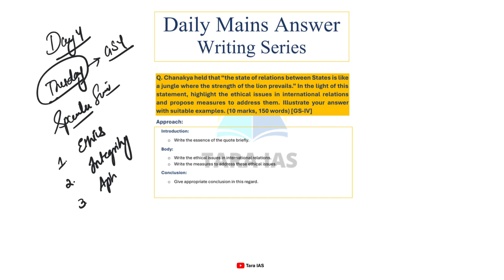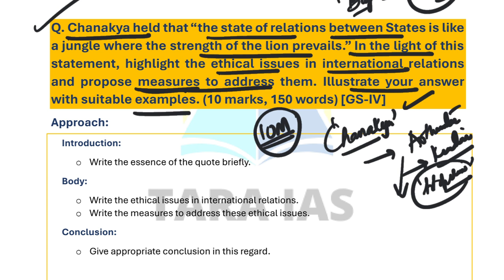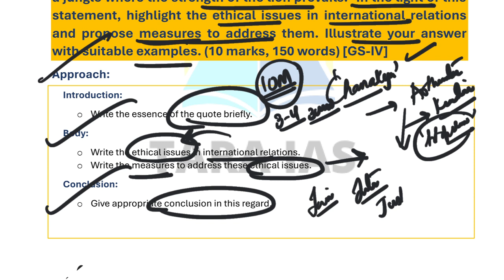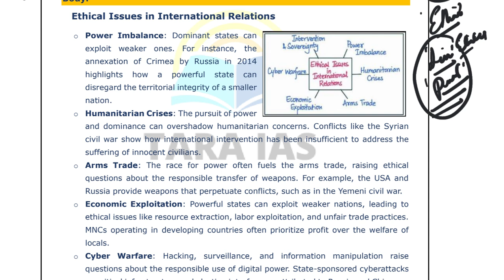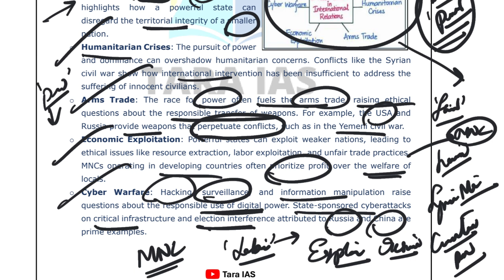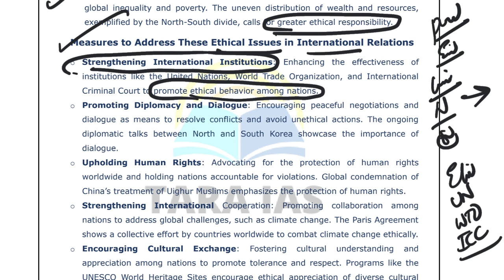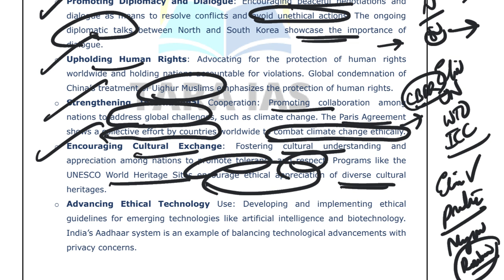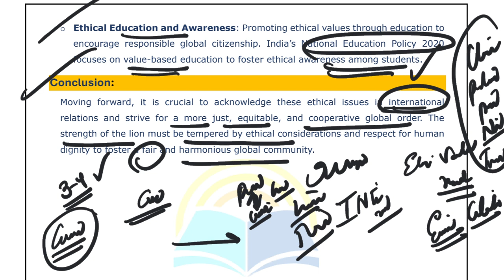Abhyasana with TaraIAS Daily Mains Answer Writing Practice Series for UPSC | 04-07-2024 | GS-IV